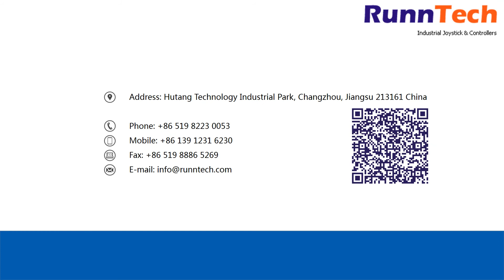RunnTech 3 Axis Joystick Controller with Cobra Head Shaped Knob for Port Material Handling Equipment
RunnTech RT900 series multi-functional control with 6 switches (2x illuminating, 3x pushbuttons and 1x deadman trigger) and 1x proportional thumbwheel joystick controller for container reach stacker port material handling equipment (potentiometers outside-mounted type) with standard DB25 Male analog 25-pin Connector for serial connections.